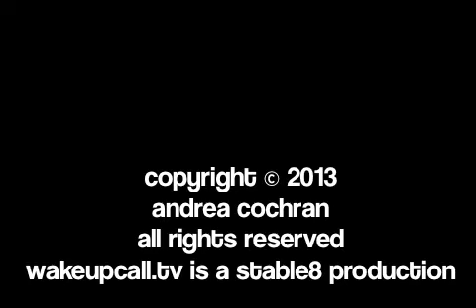Flash Flooding & Flight Delays for Tuesday June 25th 2013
Your Weather and Travel Wakeupcall.tv Newscast is Ready!